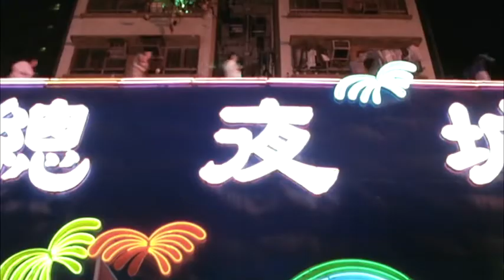Tiger Cage - Opening Bust - Ballroom Blitz